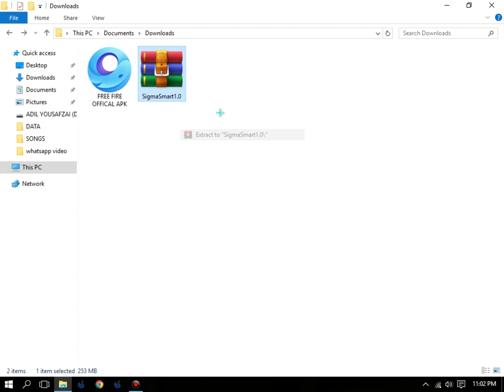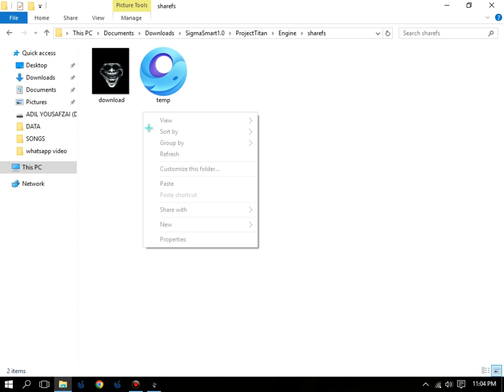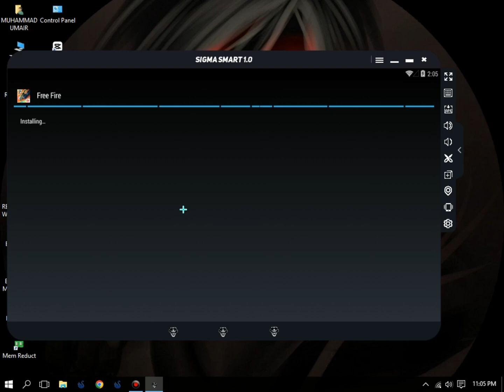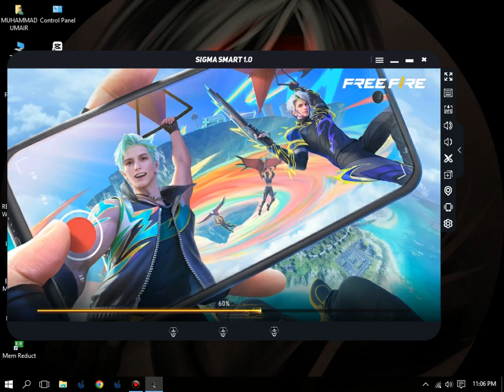2024 Best Emulator For FreeFire OB45 Update Low End PC | Sigma Smart 1.0 | Without Graphic Card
NCS HARRY  YouTube Channel

P C  SPEC =
ᴄᴏʀᴇ ɪ3
ʀᴀᴍ=9ɢʙ
ɢʀᴀᴘʜɪᴄ ᴄᴀʀᴅ : nividia gt640 1gb ddr5